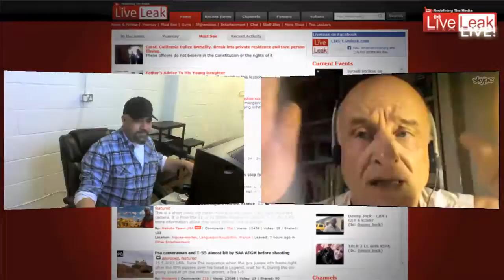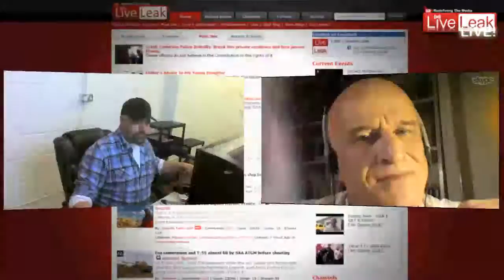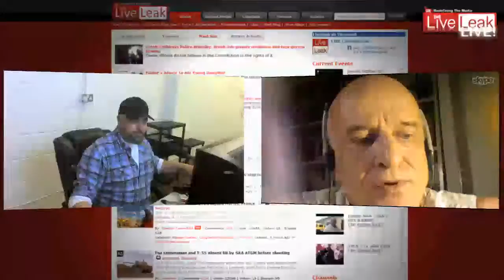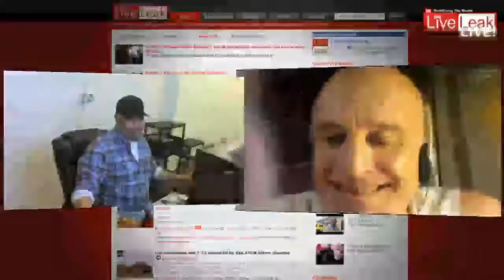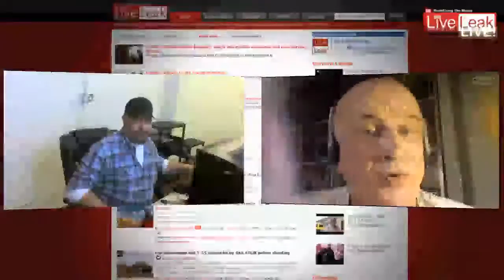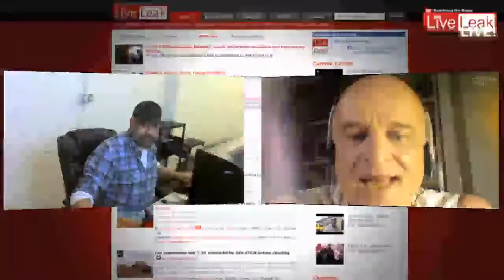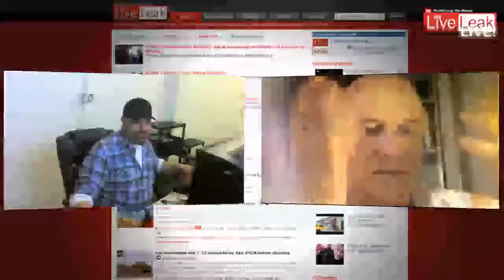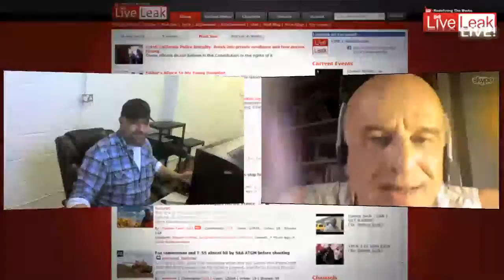Interview with Giovanni Lombardo Radice (John Morghen)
Back in July 2013 I was fortunate enough to get a chance to interview Giovanni Lombardo Radice (more infamously known as John Morghen to many horror fans) for an episode of LiveLeak LIVE! He truly is a gentleman and tremendously engaging and I figure he'll have a lot of fans on here who might enjoy this. Hope you do.